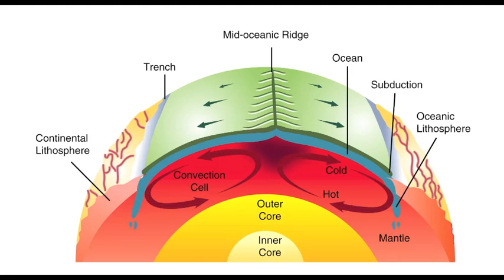Deep Sea Trenches -- Tucker Hale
Deep sea trenches have remained a mystery to humans for a long time.  Because of their depth, access to them is very limited to humans. Despite that, other forms of life survive in these trenches.